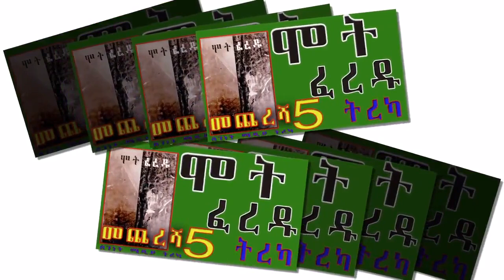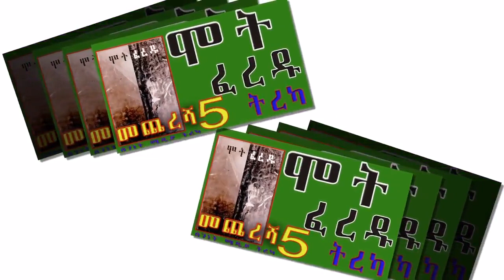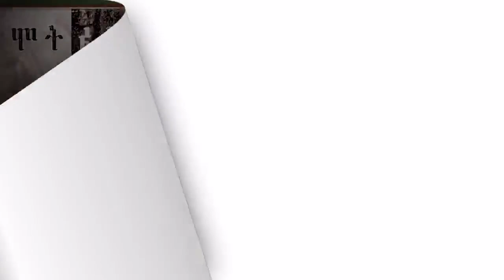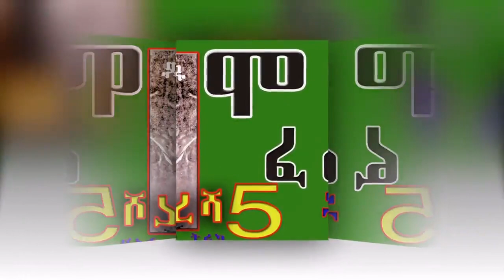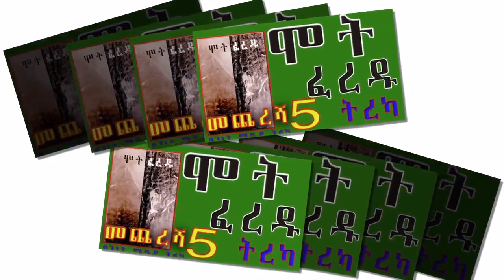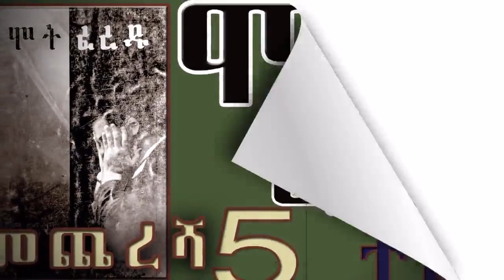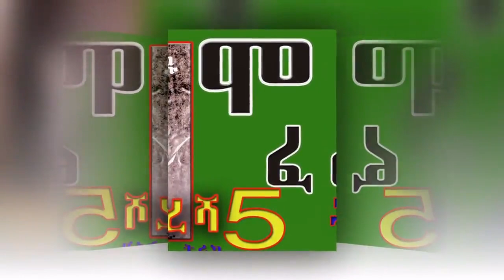ሞት ፈረዱ መጨረሻ ክፍል 5/አስገራሚ የወንጀል ታሪክ/Ethiopian Amharic audiobook narration MOT FEREDU Last part 5